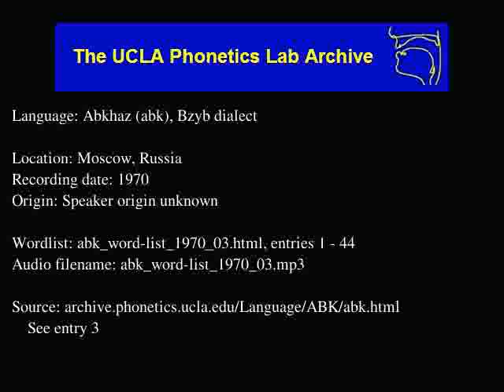Abkhaz audio: abk_word-list_1970_03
Abkhaz (abk) audio: abk_word-list_1970_03
Language family: Northwest Caucasian; Abkhaz-Abazin;
Moscow, Russia
Date: 1970

Description: Language Abkhaz.  abk_word-list_1970_03.html, enties: 1 - 44

Contributor: N/A
UCLA Phonetics Archive